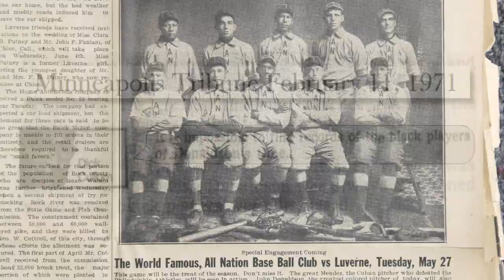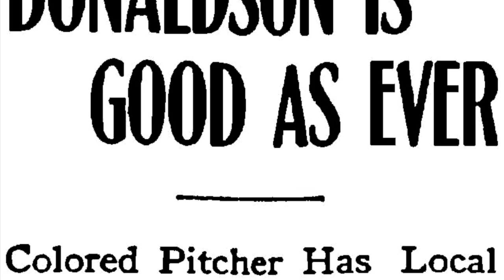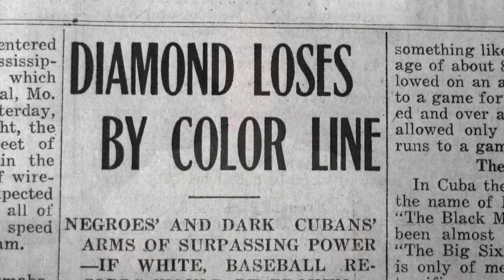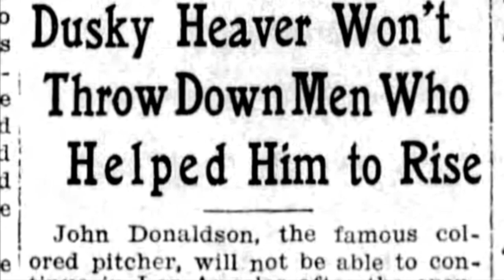Taking Impossible to Possible - The Donaldson Network Films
John Wesley Donaldson was known as “The Greatest Colored Pitcher in the World,” when he played baseball from 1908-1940.
His career was lost to history behind the “Color Line.”

Segregation in America forced Donaldson to play anywhere but a major league field.

The Donaldson Network is working to change what history remembers of him.

This film tells about the formation of the Network by a group of historians dedicated to the legacy restoration of John Wesley Donaldson. Baseball fans thought it was impossible to ever find the records or understand the significance of Donaldson’s career. The Donaldson Network took on this assertion and now Donaldson’s career is known.

More than a baseball story, more than a Negro League legend, John Donaldson performed in nearly 700 towns and cities across the continent.
John Donaldson played for some of the greatest franchises in the history of Negro Leagues baseball. Starting with J.L. Wilkinson’s World All Nation’s, the Indianapolis A.B.C.’s, Brooklyn Royal Giants, Los Angeles White Sox, Chicago American Giants, Kansas City Monarchs, Chicago Giants, Satchel Paige’s All Stars and even John Donaldson’s All Stars.

The Donaldson Network was formed in 2005 to discover every game John Donaldson played in. More information can be found at johndonaldson.bravehost.com.
Our effort has been decorated with accolades including the SABR- Negro Leagues Committee Tweed Webb Lifetime Achievement Award and called by The Center for Negro Leagues Baseball Research, “The most extensive research project that has ever been undertaken related to black baseball.”

Our short film series will define John Donaldson’s career.

Together we will restore his legacy!